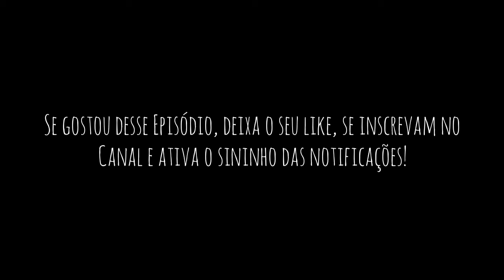Angry Diego e Seus Amigos 2019 - 7ª Temporada - Episódio 11 - Plano de Amigo (7x11) Gacha Life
7ª Temp. Ep.11. Plano dos Amigos. Com Diego Santos, Guilherme Righi, Nickolas César, Marco Antônio Aluchna, Paulo Henrique, Matheus Medeiros, Flame Game, Luan Ferreira. Incomodados com a Briga em que o Angry Diego e Matheus tiveram, Guilherme e Flame tentam bolar um plano para que os dois possam se resolver e voltarem a serem amigos Denovo.

Plano de Amigo ("Friends Plan")
7ª Temporada - Episódio 11
7x11
11° Episódio da 7ª Temporada
(Episódio 86)

METAS DE INSCRITOS:
🔓50
🔓100
🔓200
🔓300
🔓400
🔒500
🔒600
🔒700
🔒800
🔒900
🔒1.000